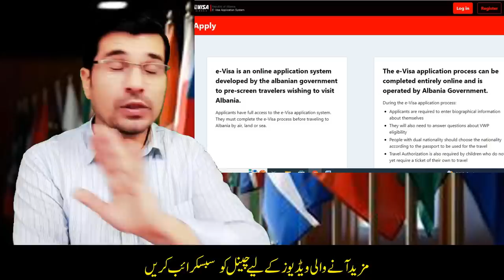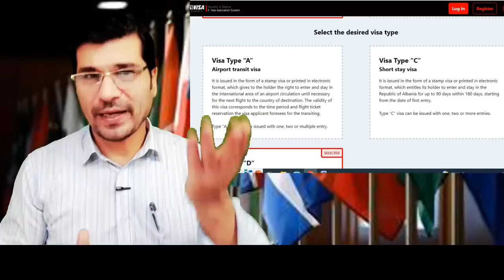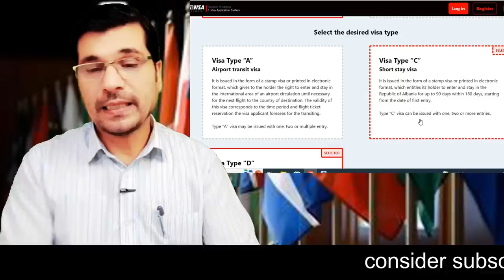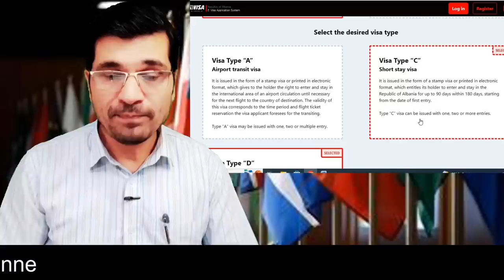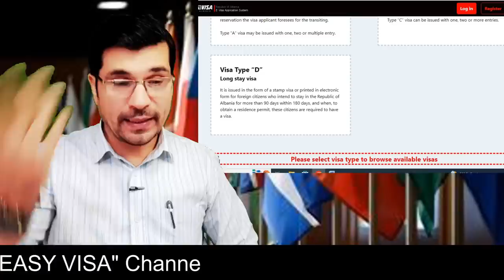Get Europe e - Work Permit With Appointment without Bank Statement Urdu I Easy Visa